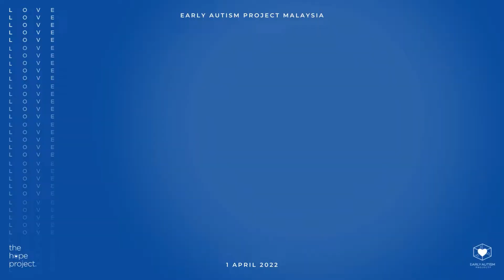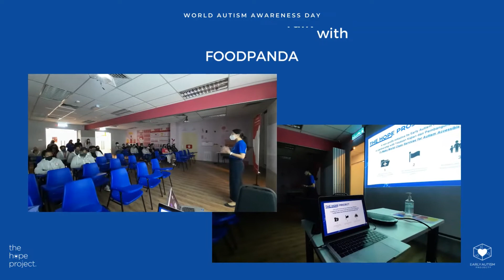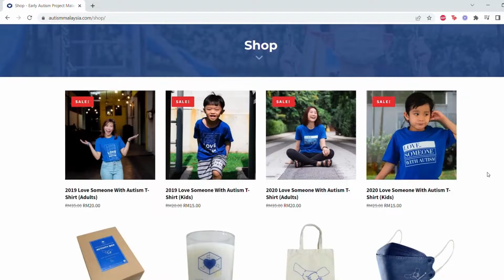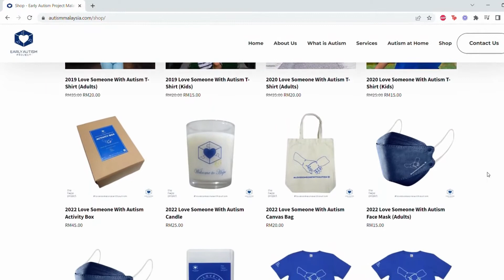2022 World Autism Awareness Month Highlights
This year, in conjunction with World Autism Awareness Month, we continued our efforts in raising awareness and acceptance on autism through social media campaigns! Thanks to technology and social media, we were still able to fundraise, conduct autism awareness talks, online school campaigns, collaborate with external organisations, and for the very first time, held our World Autism Awareness Day Premiere online webinar, where we officially launched our latest autism campaign video, featuring a family of 4 children, 2 of whom are on the autism spectrum.

Check out the video above for more highlights throughout April 2022! Thank you to each and every one of you who jumped on board in raising awareness and acceptance for autism, and for your continued support!